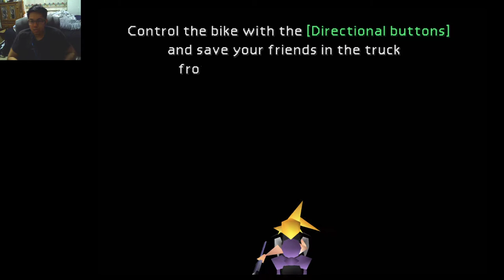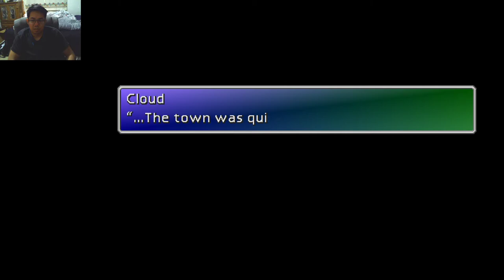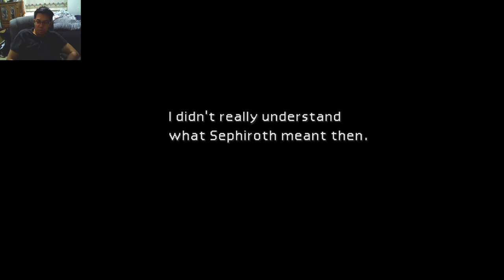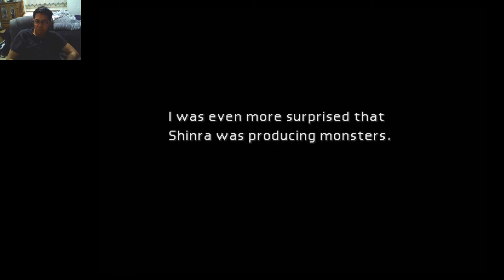Final Fantasy VII Playthrough Part 3